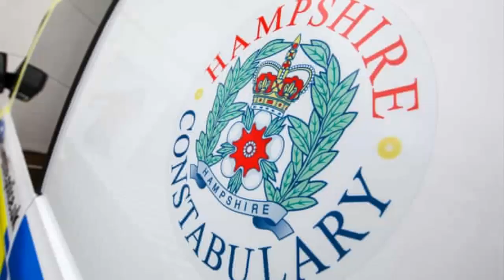Hampshire PC faces trial over inappropriately touching woman without consent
Hampshire Constabulary
Hampshire Police
PC Liam porter
inappropriate touching
trial
isleworth crown court